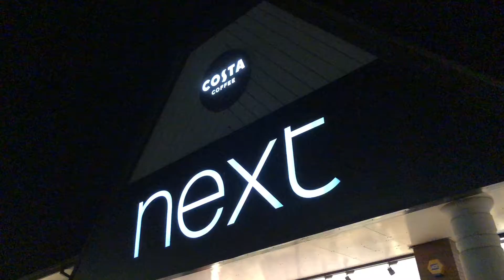Baby Clothes Shopping